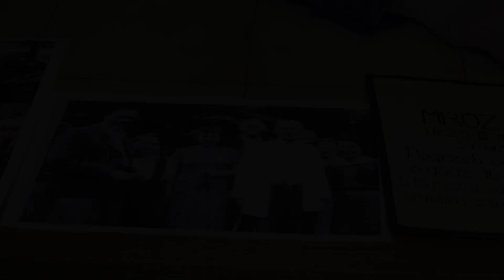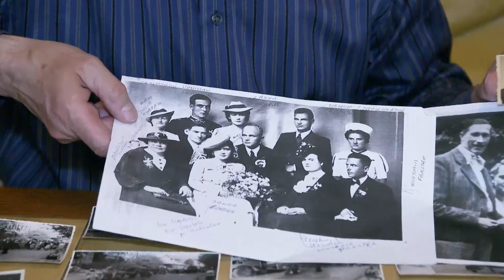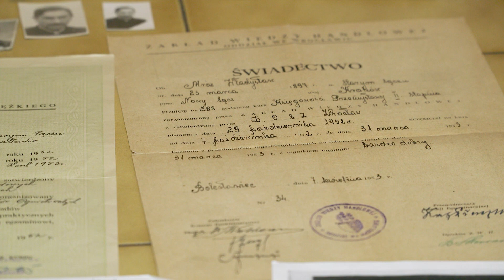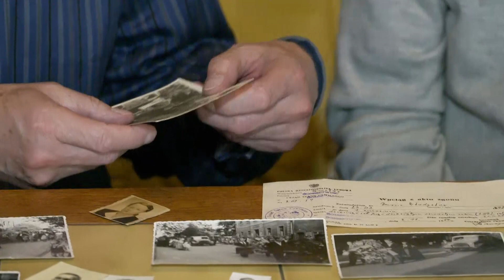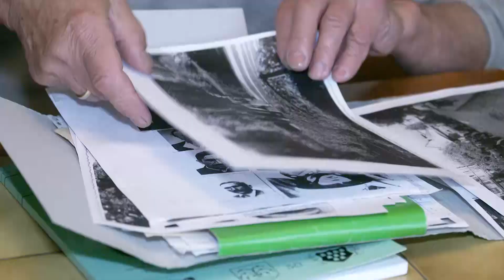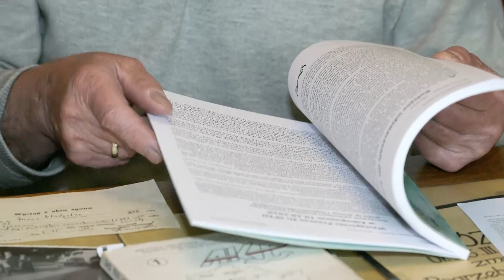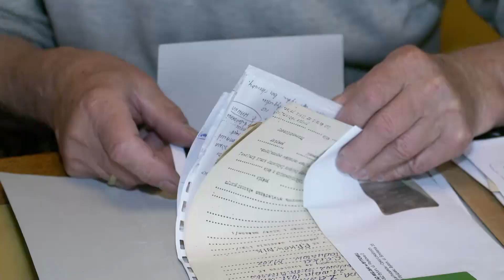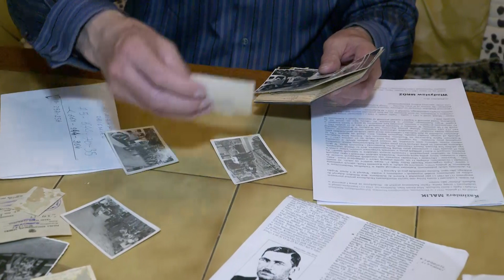Wladyslaw Olszewski i jego poszukiwania